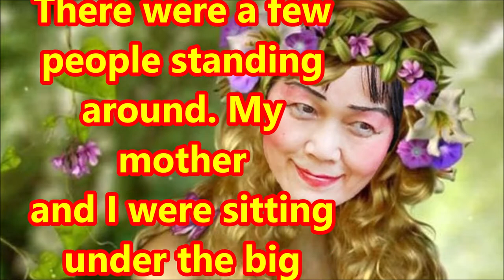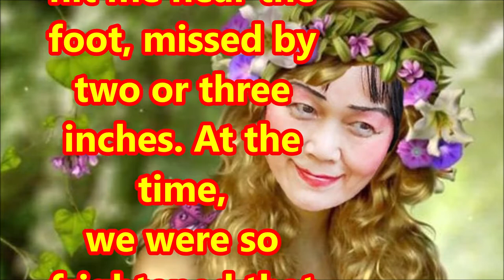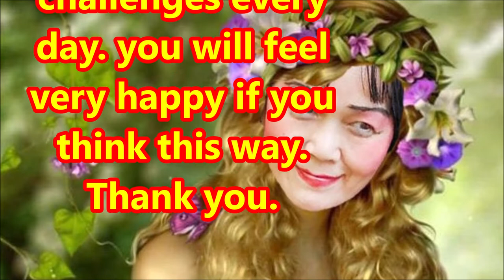（林平方）我的生命避开危险2 Almost Died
本人林平方YouTuber发明皇后。我刚刚想起了，我也不太记得，大概我八岁九岁，跟妈妈坐在一果大榕树下等车。这一棵榕树用三个人手拉手围起来这么大。旁边站着几个人。我跟妈妈坐着榕树下，突然间打雷。打了两三次，最后一个雷打在我的脚，相差两三寸就中招了。当时，我们吓得连胆都跳出来。还有，我说我的童年三岁多去小学读书，早上五点多出门。那边是方山野嶺，可能我的胆子很大，没人陪我走。有时候，有狗狗走出来吠我，很害怕，天气又很冷，相当痛苦难受。当时我这样想，妈妈要我去读书，我不敢反抗，想起来真是令我到现在觉得非常难忘的经历。所以我觉得我们的性格是在我们出生时带出来的。不要埋怨，我们每天都要面对新的生活，你们会觉得很快乐的。感谢。

I am Lam Ping Fong, the invention queen Youtuber. When I was about eight or nine years old, I was sitting with my mother under a big tree waiting for the bus. This big tree has the diameter of three people holding hands around it. There were a few people standing around. My mother and I were sitting under the big tree, and suddenly there was a thunderstorm. After two or three thunderstrikes, one hit me near the foot, missed by two or three inches. At the time, we were so frightened that our heart skipped a beat. Also when I was three years old, I went to primary school to study and went out at five o'clock in the morning. I have to trek around a vast forest. Maybe I was bold as no one was there to accompany me. Sometimes, dogs came out and barked at me, petrifying me. Furthermore, it’s very cold, made me feel very terrible. At that time, my mentality was like my mother asked me to study and I didn't dare to rebel against her. When I think about it, it was an experience that I still find very unforgettable. Therefore, I think our personality is shaped when we are born. Don't be negative, we have to face new challenges every day. you will feel very happy if you think this way. Thank you.